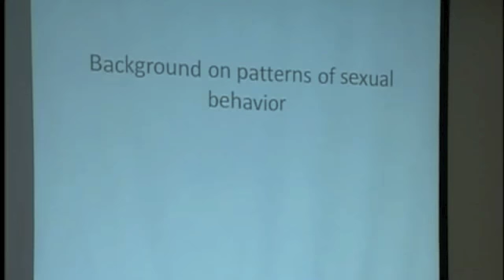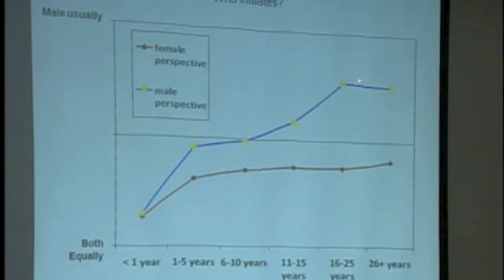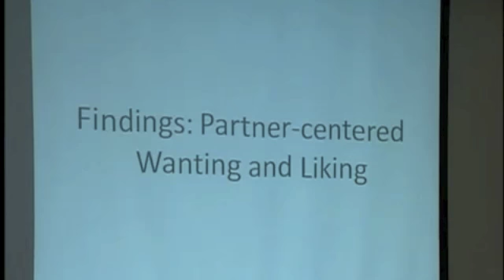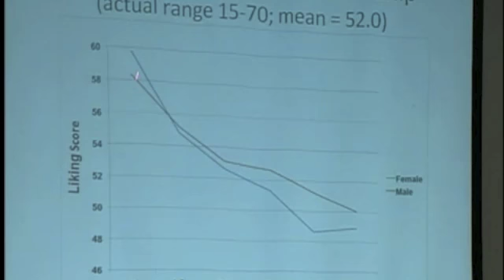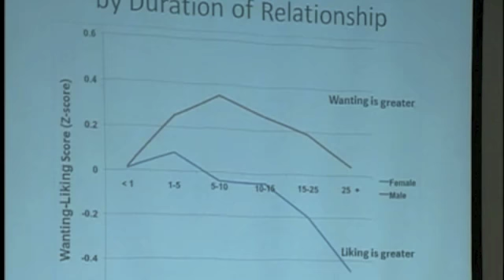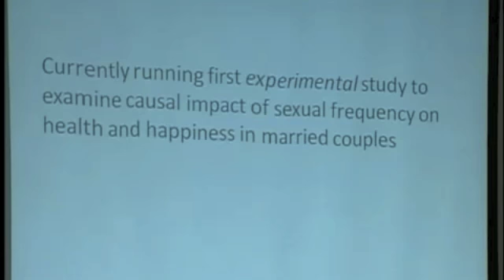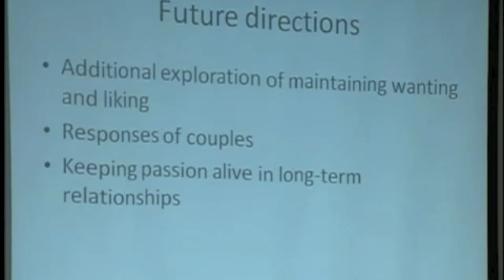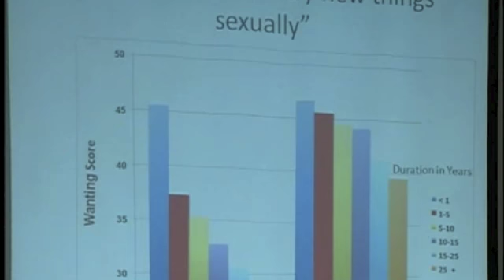George Loewenstein on Like, Want, and Sex, by gender & age